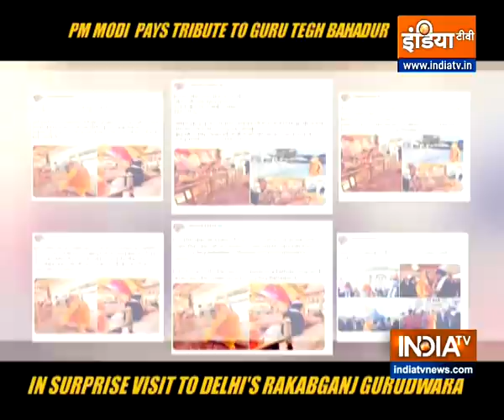PM Modi pays tributes to Guru Tegh Bahadur at Gurudwara Rakabganj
Prime Minister Narendra Modi on Saturday paid rich tributes to Guru Tegh Bahadur on his ‘Shaheedi Diwas’ and recalled his vision for a just and inclusive society.